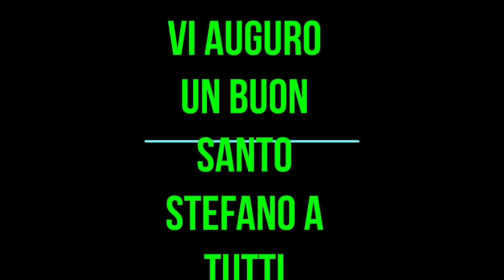Le campane del Duomo di Santo Stefano in Prato, Suonate solenni per la messa e processione.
Ciao a tutti ragazzi oggi ci troviamo a Prato precisamente ci troviamo proprio alla Cattedrale/al Duomo di Santo Stefano che si trova proprio nella piazza principale di Prato vicino alla stazione Prato Porta al Serraglio, qui il 26 Dicembre è il patrono della città di Prato che è Santo Stefano che sarebbe il giorno dopo della solennità di Natale, adesso vi dirò un po' la storia riguardo alla Chiesa.
Prato Duomo di Santo Stefano.
La Cattedrale di Prato è un edificio molto importante perché all'esterno sulla facciata possiamo trovare una sequenza di righe verdi e bianche, poi possiamo trovare sull'ultima parte della facciata un orologio a numeri romani, sul tetto come potete vedere c'è una piccola campanella fissa purtroppo inutilizzata, il portale della cattedrale è in legno, all'angolo del muro che divide la parte esterna della navata di destra dalla facciata si può vedere il bellissimo pulpito costruito da Donatello che era l'amico del grande Michelangelo Buonarroti, dentro la cattedrale nella navata centrale  si possono vedere le bellissime colonne una cosa molto importante che molti non sanno e che non hanno notato se ci sono entrati è questa a sinistra del portale subito appena si entra si può vedere dentro un cancello chiusa a chiave con tre lucchetti " la Sacra Cintola della Madonna Maria" che è una reliquia molto molto importante il giorno che viene aperta è l'otto settembre che è il giorno dell'Immacolata Concezione, la Chiave ce l'ha il Sindaco, il Vescovo e uno che guarda il Duomo, la reliquia la devono tenere lì chiusa perché hanno paura i pratesi che i Pistoiesi, i vandali ecc la possono rubare di nascosto, in fondo al duomo c'è il bellissimo Altare.
(00:00) musica e foto.
(00:26) Distesa Festiva Ascendente delle tre campane mezzane suonano seconda, terza e quarta campana.
(02:02) Plenum solenne a 5 campane suonato in E-M alle 11:25 all'uscita della Processione dopo che è finita la messa solenne.
(04:43) Potete vedere l'uscita della processione.
Il campanile possiede un concerto di 5 campane in Si2 + un sonello fuse tutte da Moreni in vari anni e in epoche diverse.
1° campana il campanone nota Si2 la dondolona  fusa nell'anno 1756 da Giovanni Domenico Moreni di Firenze ha un diametro di 155,8 cm e pesa 24 quintali.
2°campana la campana delle undici nota Do#3 fusa da Alessandro Tognozzi Moreni di Firenze ha un diametro di 141,1 cm e pesa 18 quintali.
3°campana la Santa Caterina Ricci nota Re3 fusa da Giovanni Domenico Moreni di Firenze nell'anno 1756 ha un diametro di 126,5 cm  e pesa 13 quintali.
4°campana la Seconda nota Mi3 fusa da Giuliano Moreni di Firenze ha un diametro di 114,4 cm e pesa 8,5 quintali.
5°campana la piccola nota Fa4 calante fusa da Moreni di Firenze ha un diametro di 102,1 cm e pesa 6,5 quintali.
SONELLO
La stefanina nota ?? calante fusa da Gregorio da Reggio ha un diametro di 56 cm  e pesa 1,1 quintali (ad un tempo serviva per richiamare in duomo i canonici).
Spero che questo video vi piaccia e a presto da Lorenzo Campanaro 06.
Video Dedicato ad Arte Campanologia e Lorenzo Campanaro 05
CONSIGLIO
Si consiglia l'utilizzo di cuffiette per un ascolto ottimale.
Tutti quelli che guarderanno questo video voglio augurarvi un buon anno nuovo.
Buon 2023.